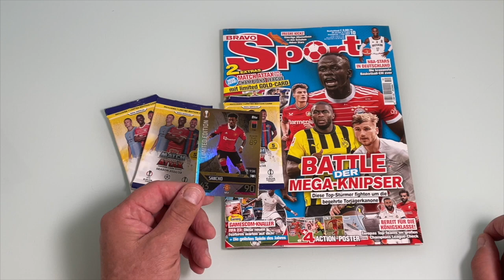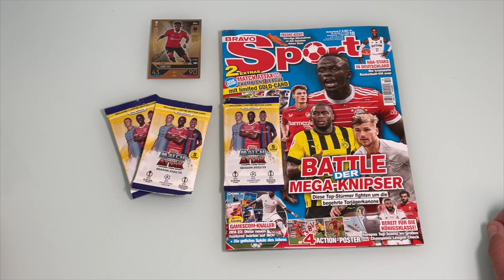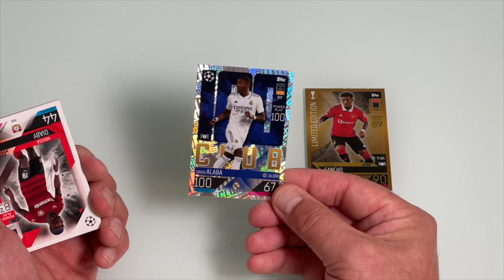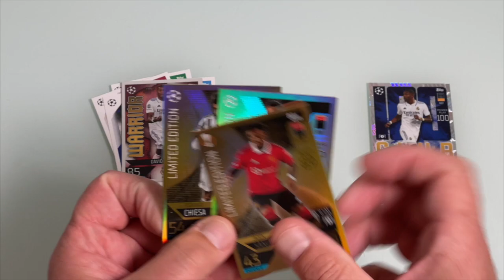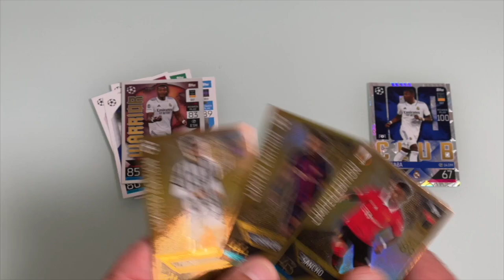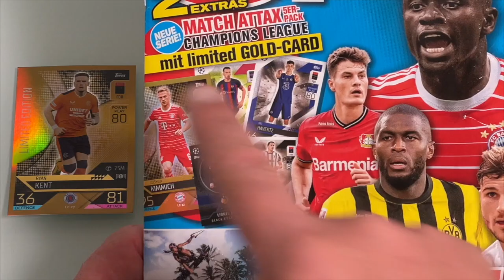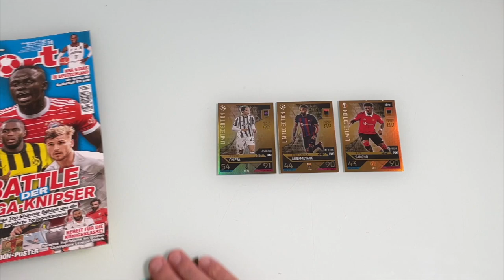Match Attax 2023 verschiedene Limitierte Karten in Bravo Sport Nr 10